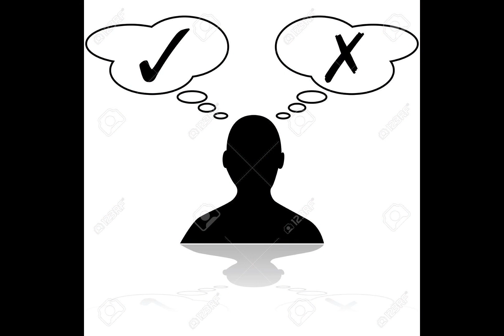stress relief techniques in telugu